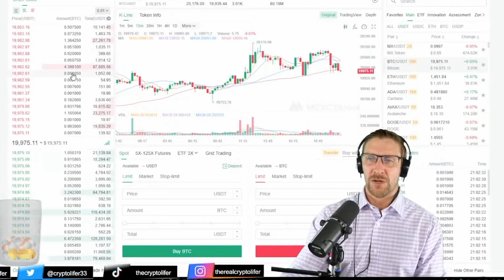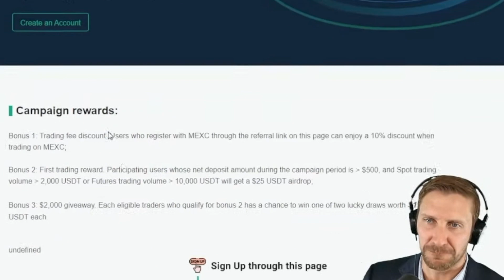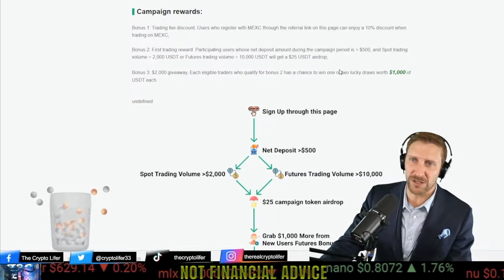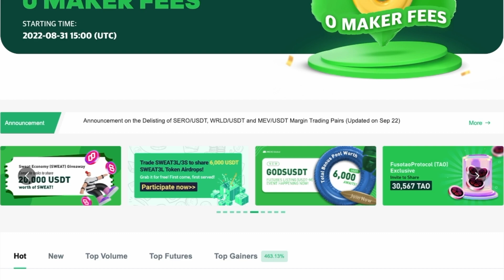MexC Did What !!!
Register Here!

I told @MEXC_Global I only promote Spot Trading and they came back to me with this AMAZING giveaway! Grab a $25 Trading Bonus and the chance to win $1000. MEXC Global has a highly competitive selection of trading pairs and has never been hacked.

Bonus 2: First trading reward. Participating users whose net deposit amount during the campaign period is - $500, and Spot trading volume - 2,000 USDT or Futures trading volume - 10,000 USDT will get a $25 USDT airdrop;

BTC    15vPbg87QSBNS8xJrBoiZZCZGzLQ5Pktyp
LTC     M86J8xwJTy6tcCvPM7QXvBeZ4UFpBkGVao
ETH    0x831Bd78D67a88c2Fb2Fd81948F8591D22B5eDf23
XRP    rw2ciyaNshpHe7bCHo4bRWq6pqqynnWKQg
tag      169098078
BCH    qpn4304dgk3k27jkvhxa6tkv9dv2twedasert40ck6